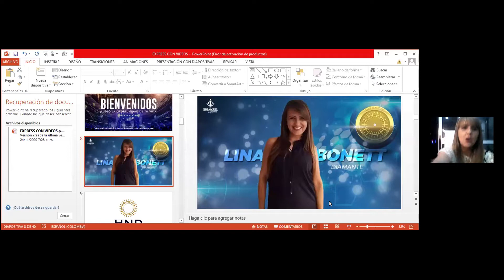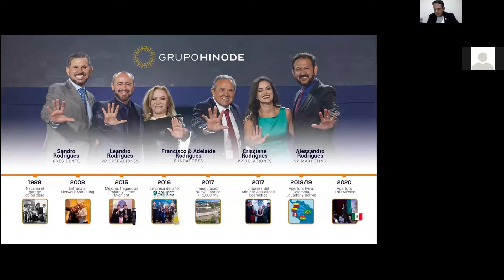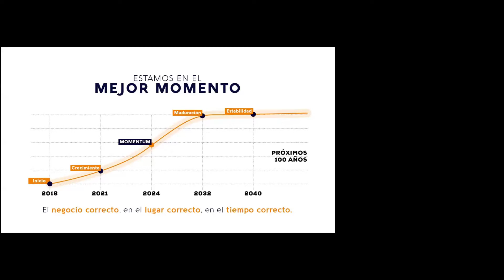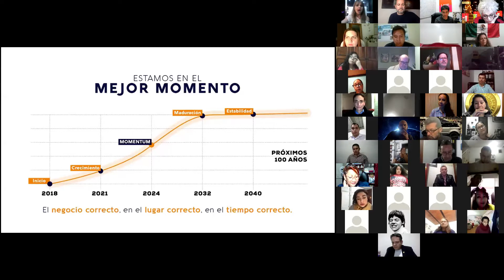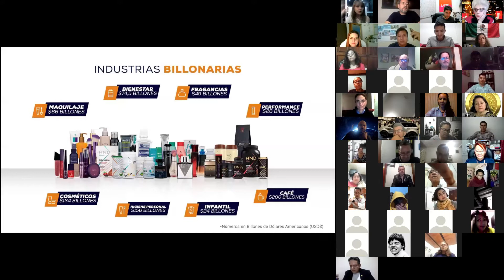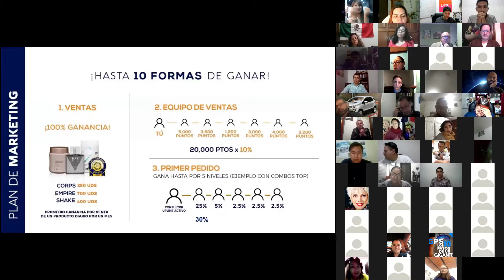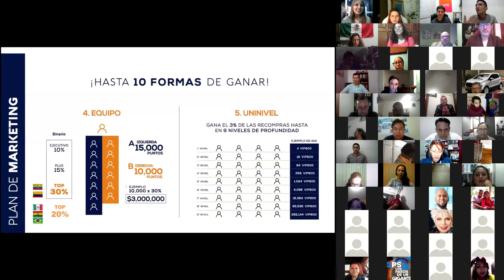MegaOpen Lina Bonnett e Ismael Reque - 2020/11/25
HND - MegaOpen Lina Bonnett e Ismael Reque - 2020/11/25